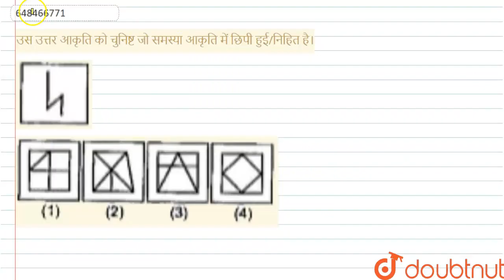उस उत्तर आकृति को चुनिष्ट जो समस्या आकृति में छिपी हुई/निहित है। | CLASS 6 | सॉल्वड पेपर 2013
उस उत्तर आकृति को चुनिष्ट जो समस्या आकृति में छिपी हुई/निहित है।
Class: 6
Subject: REASONING
Chapter: सॉल्वड पेपर 2013
Board:JNV

👉 Have Any Query? Ask Us.

Our Telegram Pages:
class 6
6 class ka math syllabus